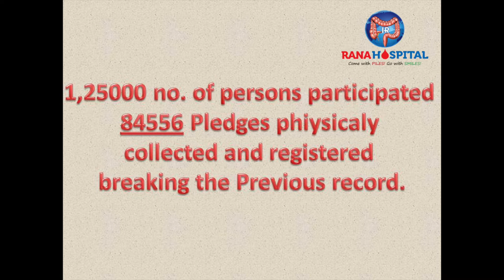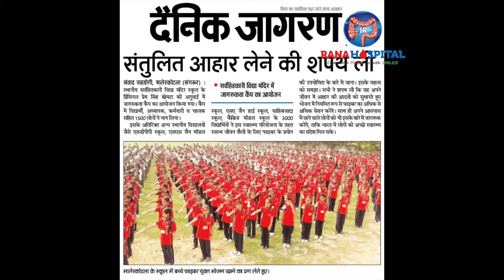Guniess World Record